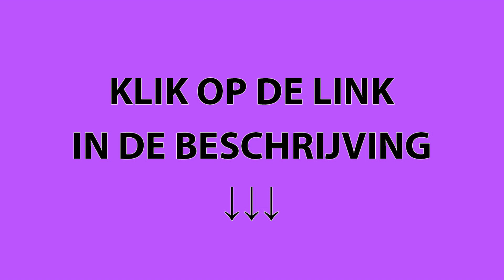Kopen Chocolate Slim in Tubbergen